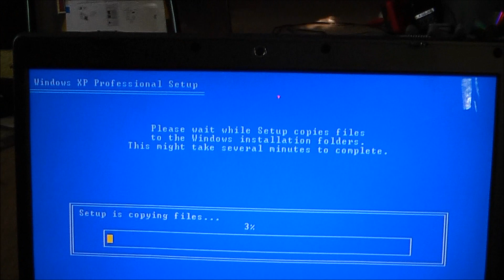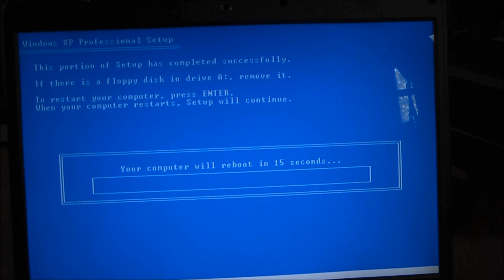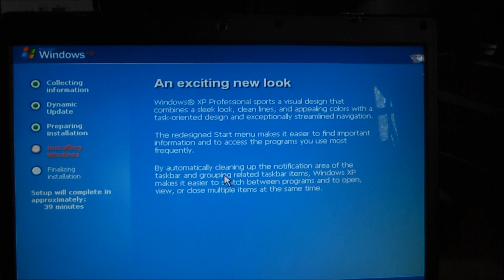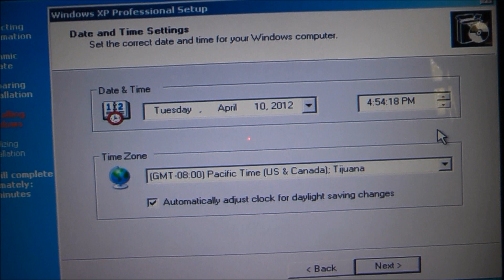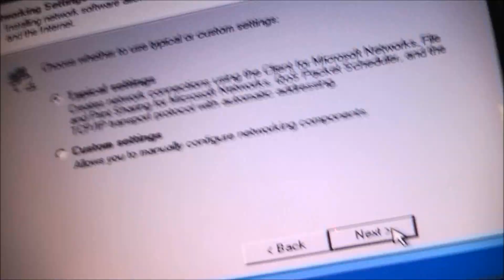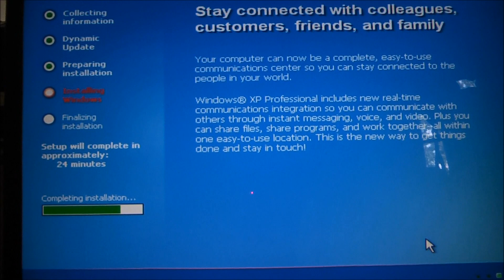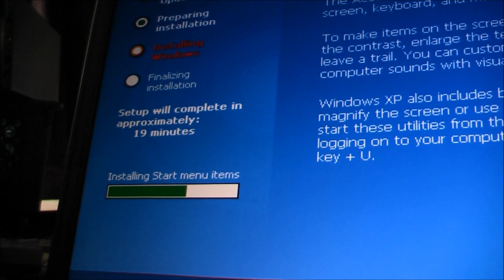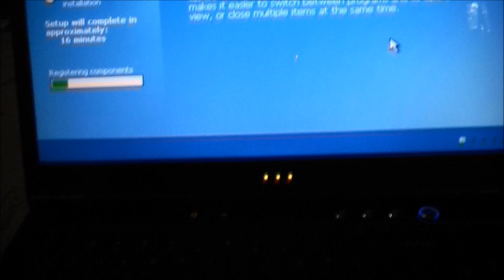Fixing the Alienware Area-51 M7700 D9T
in order to bypass the internal hdd connection, you need to get a second hdd caddy for one of the cd rom slots on the side. then you have to make sure that that hdd is at the top of the boot order. finally once it's all good and done you're gonna need drivers. so here's the link for them. but just a fair warning, it takes a VERY long time to download from there. does work though.

correct boot order:

ideo_s: matshitadad-ram uj-85js-(
ideo_m: wdc-wd3200bevt-00a0rt0-(p
usb cdrom
usb hdd
usb fdc
pci scsi
pci lan

really hope this helped.